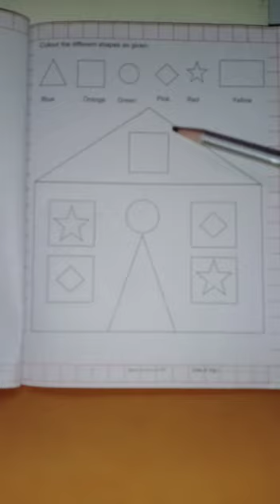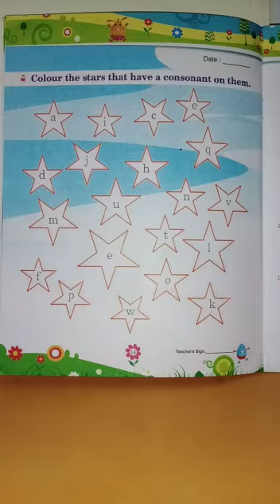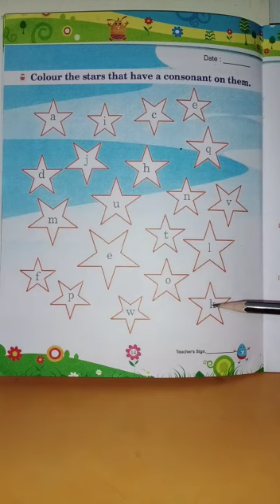Class K-4 Part-16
To do the activity of shapes and colour them. English activity what are  vowels and consonants. Help your child to learn it.